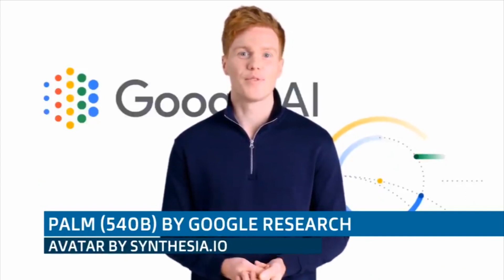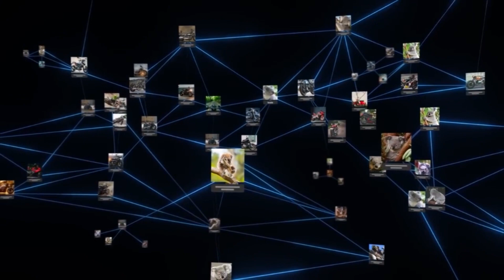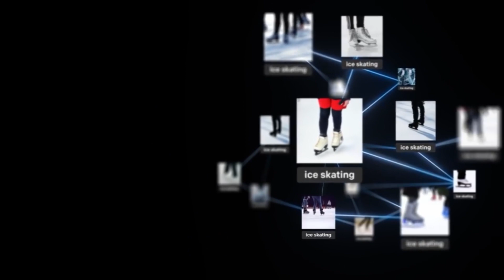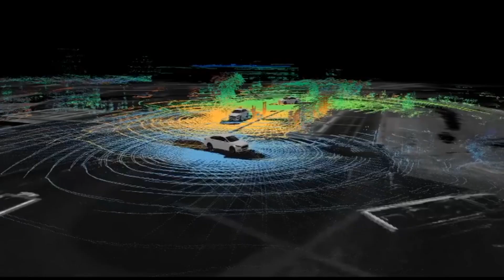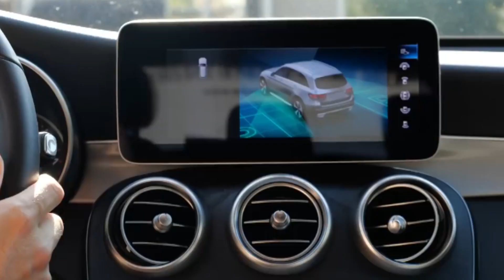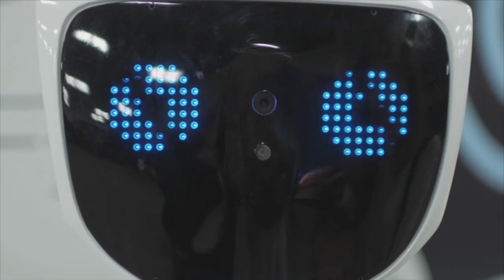Stunning AI development - "could be conscious" - with Elon Musk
This AI can generate human-like faces, and the results look so real that humans can barely tell the difference. See for yourself. Now, can you tell which one of these two is an AI-generated image?

We’ll come back to this later, but right now, AI-based systems and robots are smashing it big time. Check out Sofia’s flawless performance on the Good Morning Britain show or this chilling joke by Jon, the robot

There's been an unending debate about the state of mind of these machines, and just as Elon Musk prepares to enter the fray with his Teslabot, many have suggested that some of the latest AI robots could be conscious. That's a serious allegation to make, so we thought to find out for ourselves.

Join us in today's video as we attempt to answer the one question that’s causing scientists sleepless nights: will AI ever be conscious?

Or are they conscious already?

Inspired by Tech Vision, Simply Tech, Tech Division, Tech Space, Pro Robots, & Futurity.

Inspired by Stunning new AI "could be conscious" - with Elon Musk.
Inspired by Elon Musk offers a seductive new ability, that could split humanity.
Inspired by Ameca and the most realistic AI robots. Beyond Atlas.
Inspired by Can Artificial Intelligence have Consciousness?

🎥 Videos about the news and trends of tech, robots, Elon Musk, Tesla, SpaceX, AI, drone, virtual reality, everything in between technology and innovation.  We also review all sorts of crazy tech products and tech innovations.  From AI tech robots to self-driving Tech cars.
All sorts of crazy tech products and tech innovations.  From AI tech robots to self-driving Tech cars.